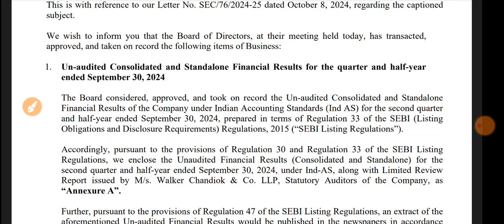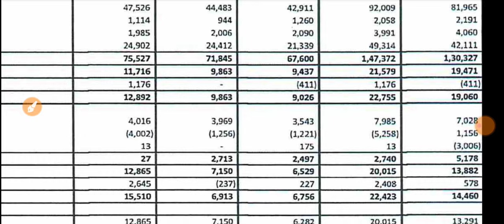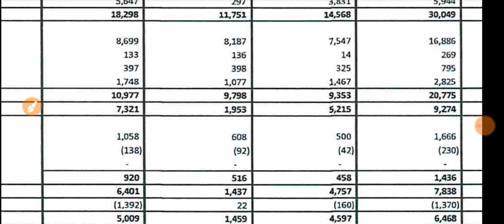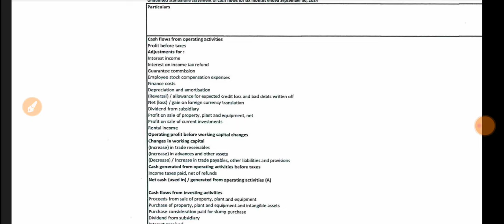Mastek Q2 Results 2025 🔴 Mastek Results 🔴 Mastek Share Latest News 🔴 Mastek Stock Analysis 🔴 Mastek